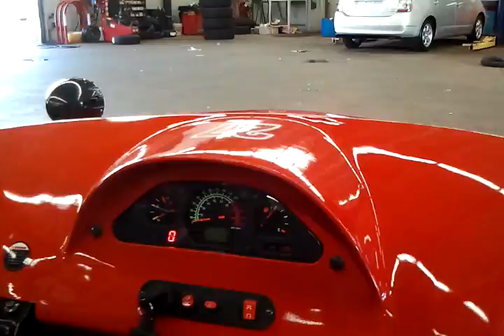Kandi Viper 250cc tricycle car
Start up and first ride of Kandi Viper tricycle car.  It's road-legal (in the US at least) and classified as a motorcycle.  It has a 250cc single cylinder engine and a CVT transmission.  It tops out just short of 60mph, though we only get it up to 30-35 around the parking lot.  It died at the top of the hill because we accidently only turned the fuel value on half way.